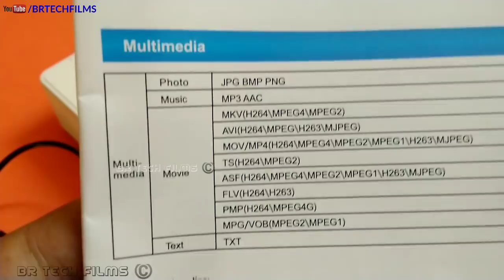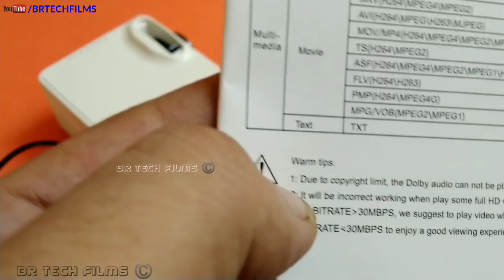Best Mini Projector RD - 814 Review Q&A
Your questions about this smart gadget are answered in the video with detailed specifications of mini projector.
RD - 814 LED Mini Projector for Photo Music Movie Text - WHITE EU PLUG

This is a highly portable LED projector. The mini projector is suitable for travelling, outdoor parties, family gatherings and more. Now, you can share your pictures and videos easily with this mini portable projector.

Portable projector for entertainment